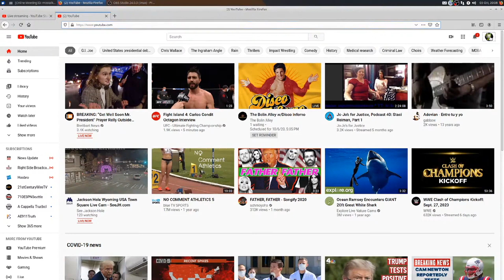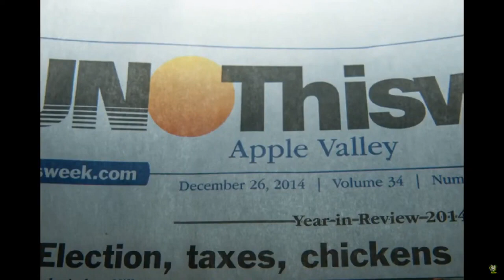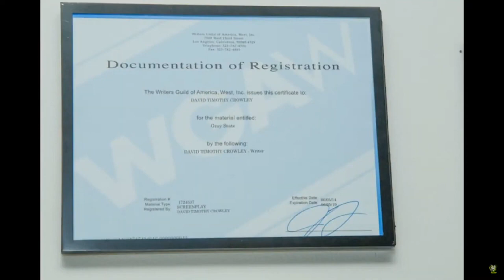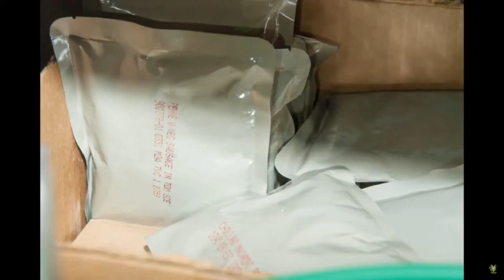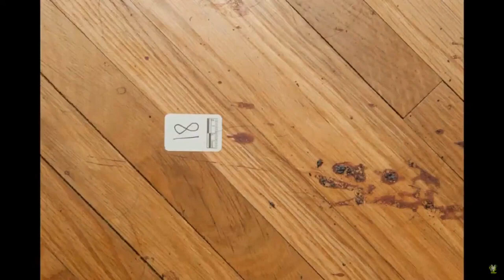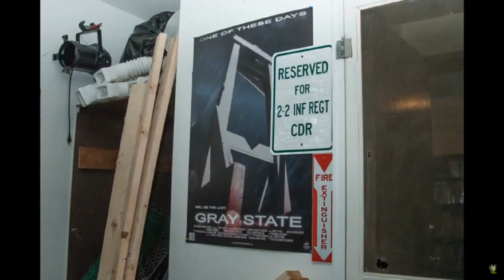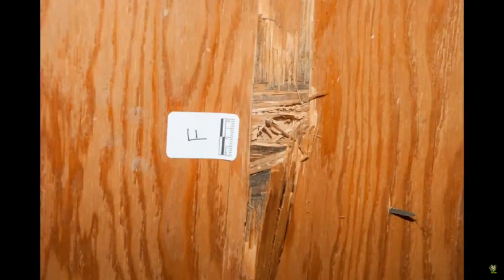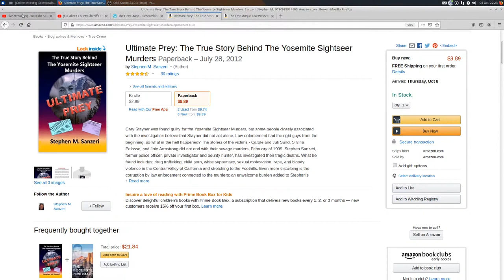Stephen Sanzeri Discusses David Crowley: The First Discussion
Stephen Sanzeri joins our conference call to discuss David Crowley. Catherine Michele and Sophia are on the call as well. This is the first interview with Stephen Sanzeri about David Crowley. Audio version
Purchase Stephen's book Ultimate Prey: The True Story Behind The Yosemite Sightseer Murders
About the book: "Cary Stayner was found guilty for the Yosemite Sightseer Murders, but some people closely associated with the investigation believe that Stayner did not act alone. Law enforcement had the right guys from the beginning, so what in the hell happened?The stories of the victims - Carole and Juli Sund, Silvina Pelosso, and Joie Armstrong did not end with their savage murders, February of 1999. Stephen Sanzeri, former police officer, private investigator and bounty hunter, has investigated their tragic deaths. What he found includes: drug trafficking, child porn, white supremacy, sexual molestation, rape, and bloody violence in the Central Valley of California and stretching to the Foothills. Even more disturbing is the corruption by law enforcement connected to the murders; an unwelcome burden added to Stephen's investigation.Now, for the first time, the real story is finally being told. First hand account of Stephen's initial investigation of a bail jumper that soon leads this x-cop to Alabama and the most dangerous manhunt he's ever experienced; and that's only the beginning.Stephen's investigation spanned over two years with plenty of roadblocks. Law enforcement's lack of cooperation and protection of suspects, to negligent dismissal of statements, reports and evidence by the FBI task force.After reading Ultimate Prey, you will be convinced that Cary Stayner did not act alone. Along with the tragedies of "Waco" and "Ruby Ridge," the Yosemite Sightseer Murders is considered the 3rd worst blunder in the FBI's history, according to Senator Grassley, Iowa. Kind of sums it up."